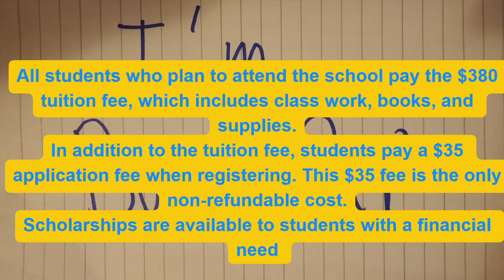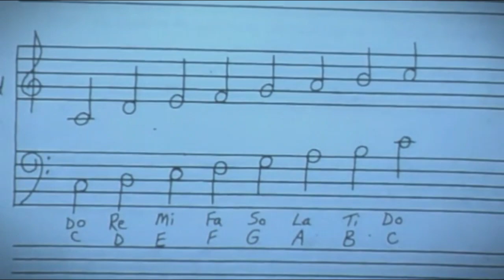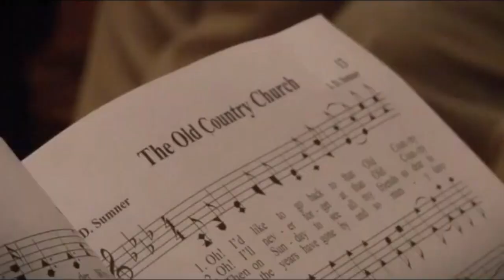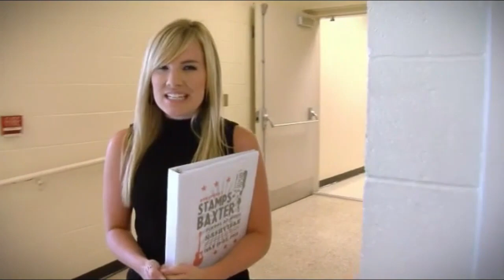Stamps Baxter Singing School 2023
Stamps Baxter Singing School this year is July 8-15, 2023.
Tuition for one week is $435 and the learning experience will help anyone who is interested in shape note singing.